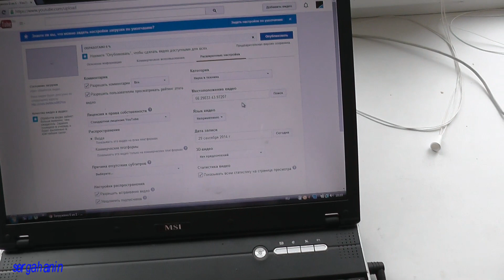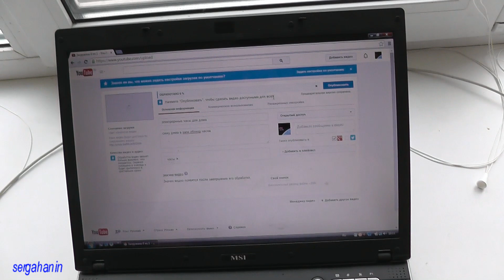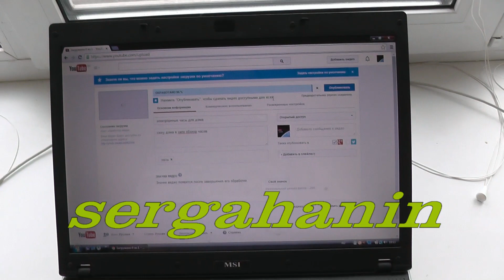Загрузка видео на You Tube.Как я это делаю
Композиция Drinks_On_The_Bar.Из фонотеки you tube